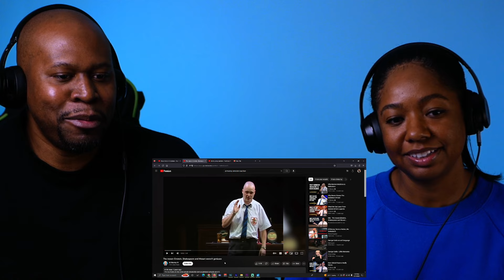Wild Reaction To Al Murray - Einstein, Shakespeare and Mozart weren’t geniuses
TNT reacts to  Al Murray - Einstein, Shakespeare and Mozart weren’t geniuses